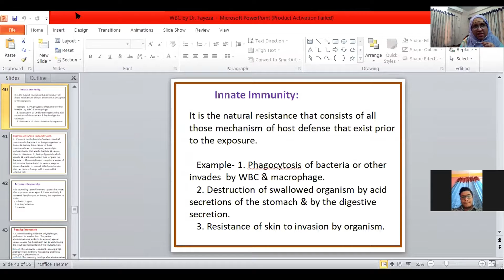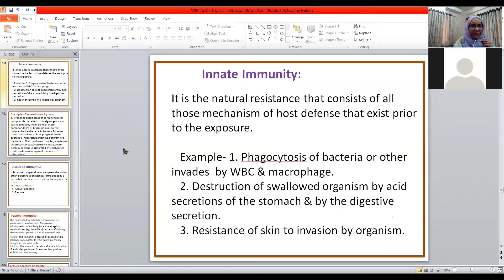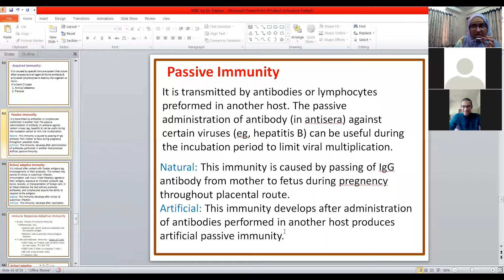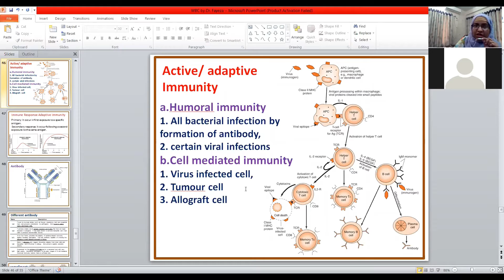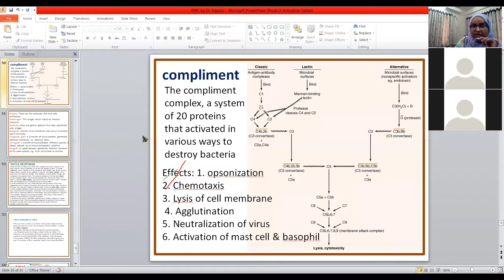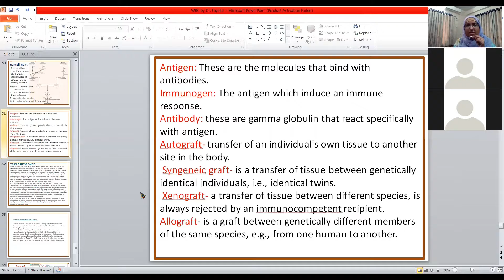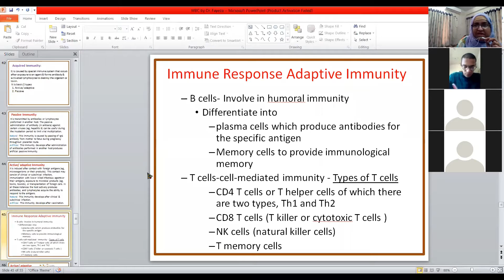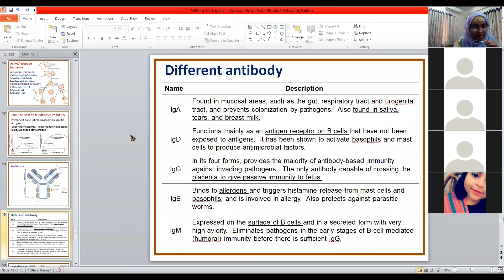Physiology Class - 2, Lecture - 2 - Immunity